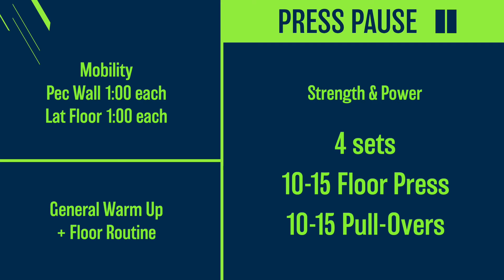At-Home Workout #27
A) Mobility
I. Pec Wall 1:00 each
II. Lat Floor 1:00 each

B) Warm-up
General + Floor

C) Strength
4 sets
10-15 Floor Press
10-15 Pull-Overs

D) WOD
4 Rounds
1:00 Swings
1:00 HSPU
1:00 DU's
1:00 Push-ups
1:00 Rest